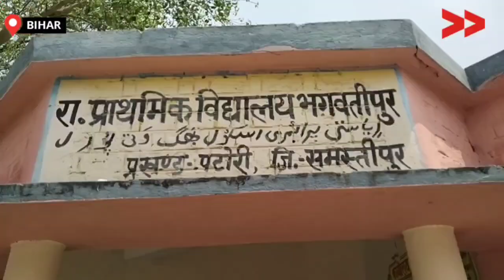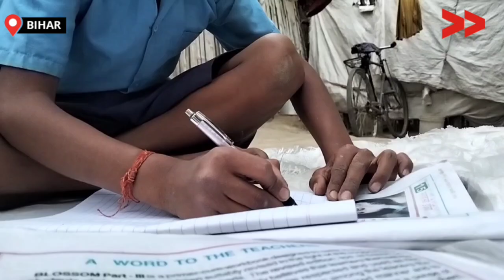खुले चारदीवारी के कारण बच्चों के सुरक्षा पर सवालिया निशान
समस्तीपुर जिले के पटोरी प्रखंड के दरवा पंचायत के भगवतीपुर गांव में प्राथमिक विद्यालय भगवतीपुर में 54 वर्षों से चारदीवारी न होने से विद्यालय में पढ़ रहे बच्चों के सुरक्षा पर सवाल रहता है।

This story is by Ranjeet Kumar Shubhaskar, a Community, Content Creator from  Samastipur, Bihar.